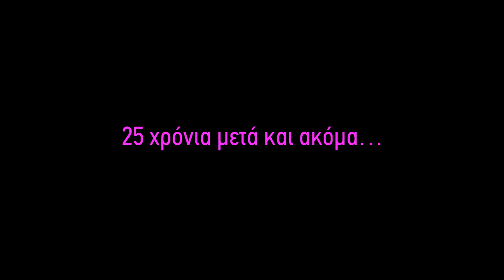ΓΙΑ ΟΛΑ ΦΤΑΙΕΙ ΤΟ ΓΚΑΖΟΝ Official Greek Trailer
25 χρόνια μετά και ακόμα... ΓΙΑ ΟΛΑ ΦΤΑΙΕΙ ΤΟ ΓΚΑΖΟΝ!
Η θρυλική κωμωδία της ΖΟΣΙΑΝ ΜΠΑΛΑΣΚΟ και πάλι στους κινηματογράφους!